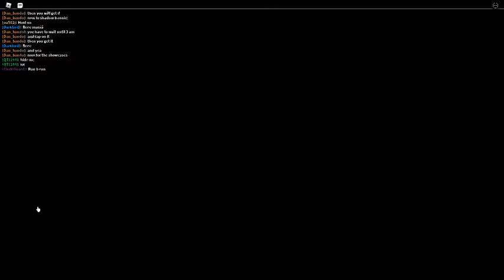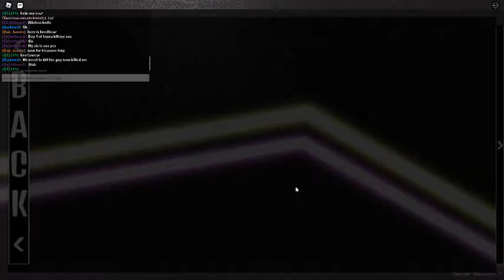fredbears mega rp how to get some secret skins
fmr skins!